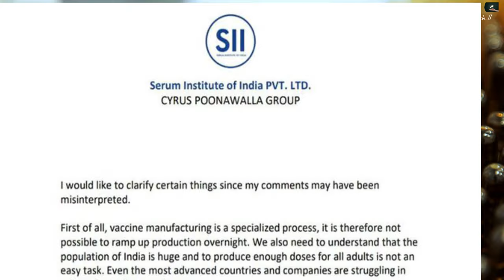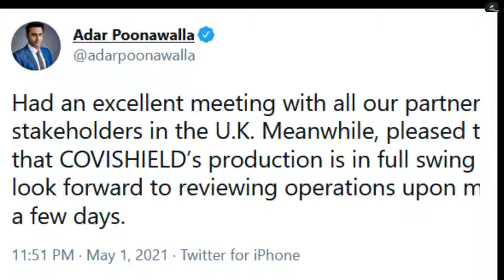Adar Cyrus Poonawalla - Biography, Net Worth | Serum Institute of India - History, Success Story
Here is a short biography of Adar Poonawalla, net worth and the history of Serum Institute of India built by his father, Cyrus Poonawalla.Today Cyrus Poonawalla ranks among the top 10 richest people in India.

Adar Poonawalla is the CEO of Serum Institute of India. The company is the world’s biggest vaccine manufacturer, according to the number of doses being manufactured. Apart from Serum Institute of India which is a huge success story thanks to Adar's dedication to make it manufacture Covishield vaccine, the father and son duo have other businesses.

Adar Poonawalla's wife NatashaPoonawalla is the executive director of Serum Institute of India, director of Villoo Poonawalla Racing and Breeding Pvt Limited, and leads the Poonawala Charitable Foundation

It is estimated that Serum Institute could rake in $4 billion in revenue, through Covid vaccine deals by 2022, and $1 billion possibly by the year end of 2021.

for more videos and press the little bell ((🔔)) to get notified when the next video drops.